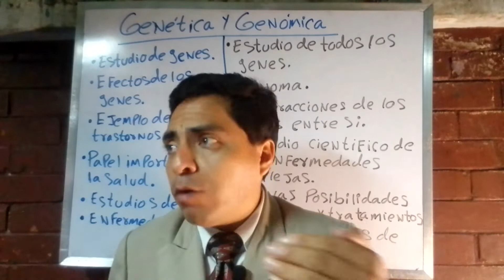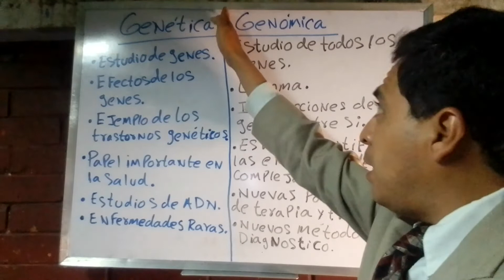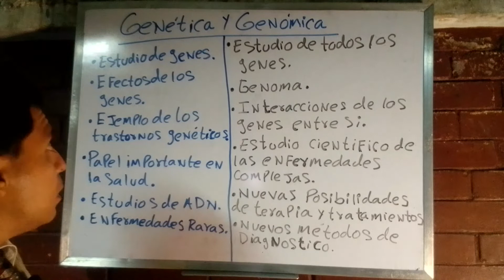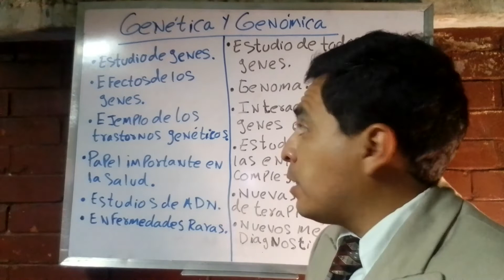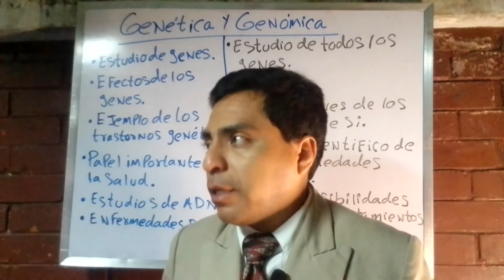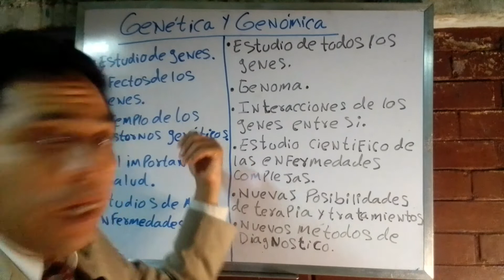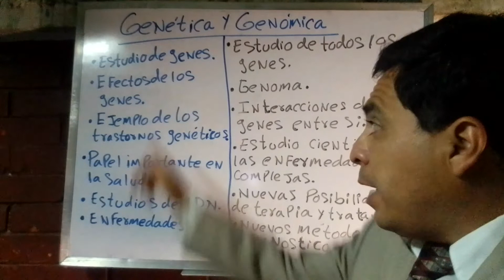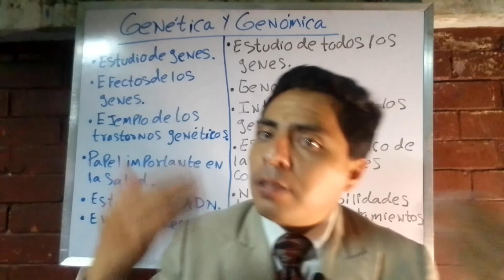Genética y Genómica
Diferencias entre Genética y Genómica